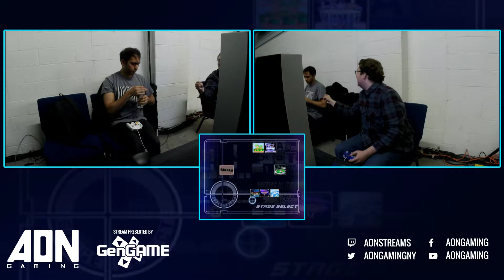AON Melee #254 - Losers Finals - Foxy Grandpa vs Dr. Lobster